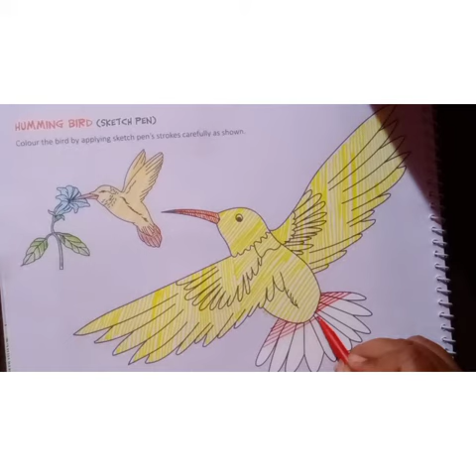Humming Bird class-4(sketch pen)